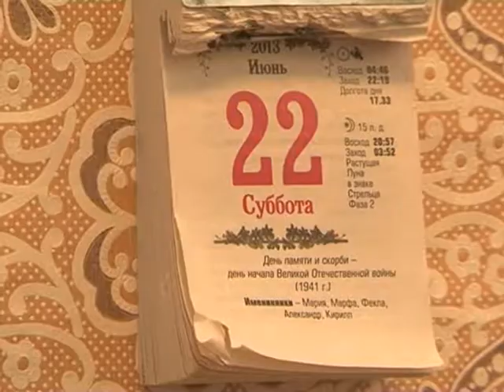Концерт в детском приюте для ветеранов ВОВ